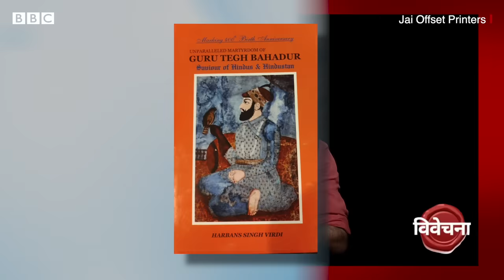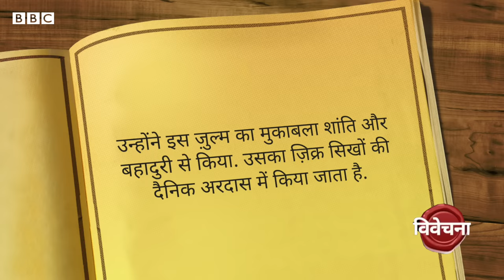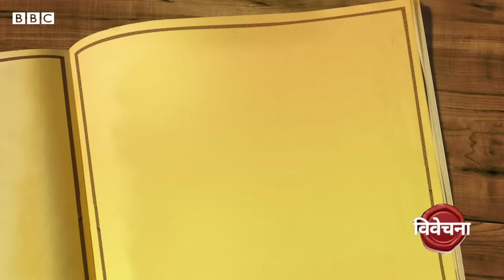Guru Tegh Bahadur Ji Biography: गुरु तेग़ बहादुर जी की कहानी, जिन्होंने Aurangzeb को चुनौती दी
11 अगस्त 1664 को दिल्ली से सिखों का एक जत्था पंजाब के गाँव बकाला पहुँचा. छह महीने पहले आठवें गुरु हरकिशन ने अपने निधन से पहले ऐलान किया था कि उनका उत्तराधिकारी बकाला में मिलेगा. बकाला में सिखों की ख़ास सभा बुलाकर तेग बहादुर को गुरु की गद्दी देने का ऐलान किया गया. एक पारंपरिक समारोह में गुरदित्ता रंधावा ने गुरु के माथे पर केसर तिलक लगाकर उन्हें एक नारियल और पाँच पैसे भेंट करके उन्हें गुरु की गद्दी पर बिठाया. गुरु तेग बहादुर का जन्म वर्ष 1621 में हुआ था. वो छठे सिख गुरु हरगोबिंद के सबसे छोटे बेटे थे. गुरू तेग बहादुर ने अपने परिवार और साथियों से विदा ली और घोषणा की कि उनके बाद उनके बेटे गोबिंद राय को अगला गुरु बनाया जाए. 11 जुलाई, 1675 को गुरु तेग बहादुर अपने पाँच अनुयायियों भाई मति दास, उनके छोटे भाई सती दास, भाई दयाला, भाई जैता और भाई उदय के साथ दिल्ली के लिए रवाना हुए. थोड़ी दूर चलने के बाद उन्होंने आगे की ख़बर लेने के लिए भाई उदय और भाई जैता को दिल्ली के लिए रवाना कर दिया.

वीडियो: रेहान फ़ज़ल और देवाशीष कुमार